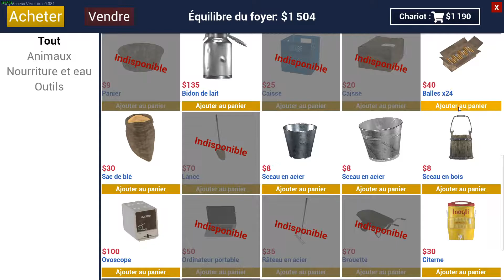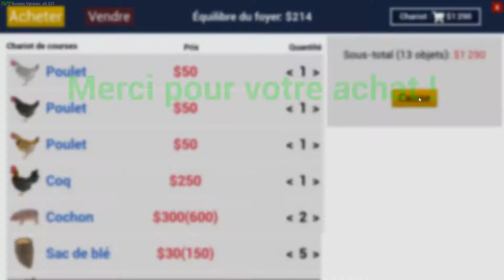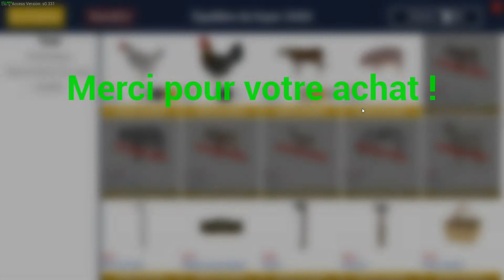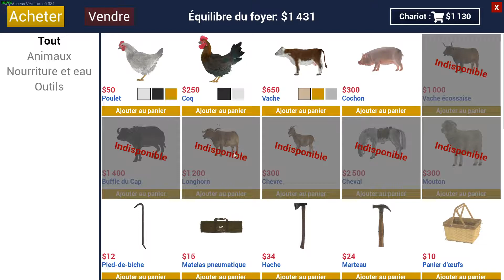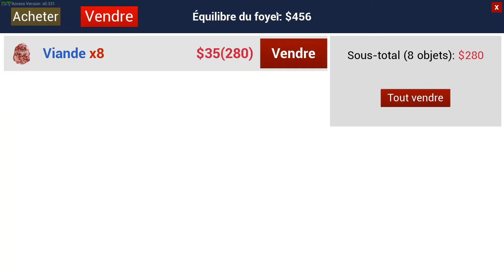Ranch Simulator - Découverte [FR] - FIN Course de Rednecks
Salut à tous, on ce retrouve pour la découverte de Ranch Simulator.

Ouvrier. Fermier. Chasseur. Marchand. Travailler dans un ranch n'est pas de tout repos. Vous pensez avoir ce qu'il faut pour transformer votre propriété familiale délabrée en ranch le plus prospère de la vallée ? Dans ce cas, il est temps de renouer avec la nature dans cette simulation passionnante à monde ouvert, seul ou à plusieurs.